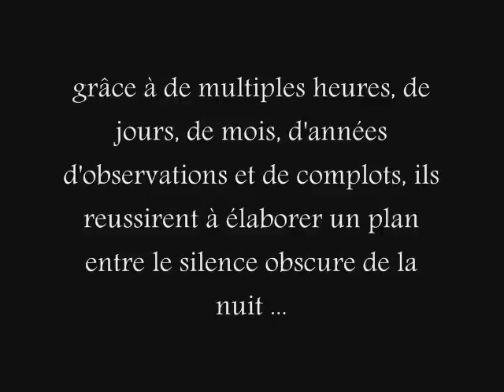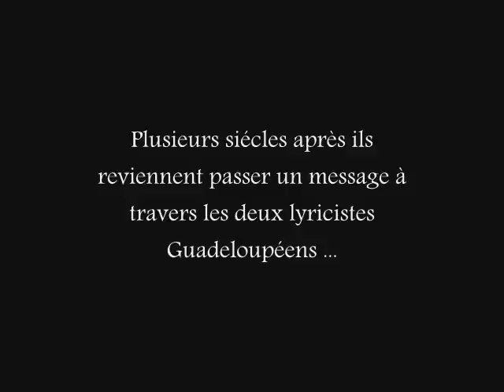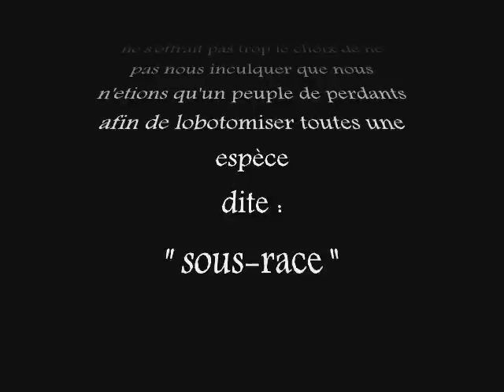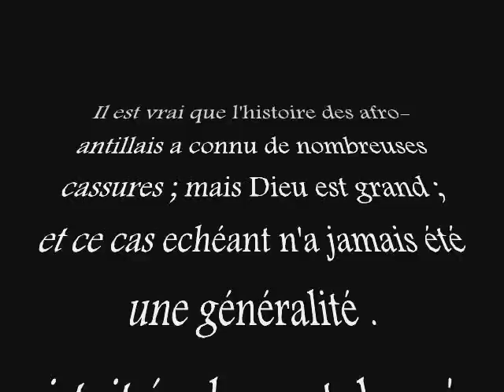🔴 Bugfu & O-Steel - NOUVEL ANBLEM (2003)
MAXI COLLECTOR :
Auto-produit par
Frederic L. TESSONNEAU, Jimmy P. MATHOR et le BLACK LA'BEL